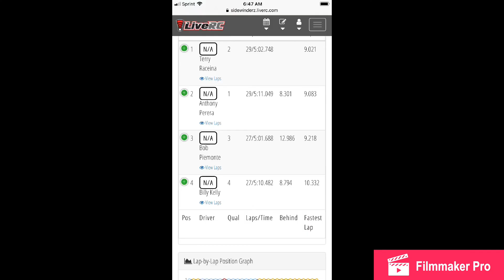6amRC. Stock class B. Sidewinderz Micro racing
Box stock except for tires Mr03 RM Porsche.